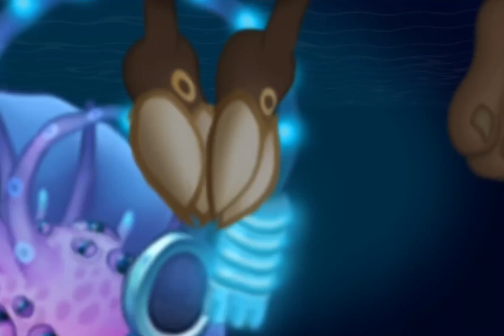My Singing Monsters La Película Parte 5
Son de 10+